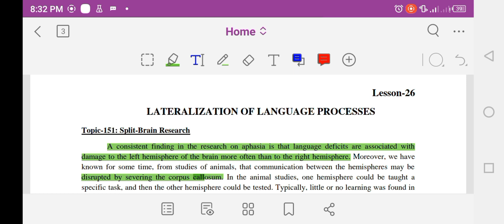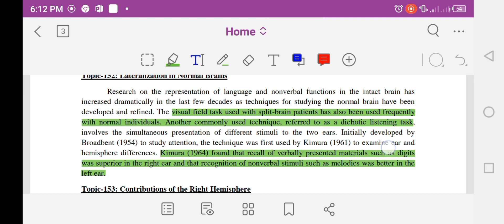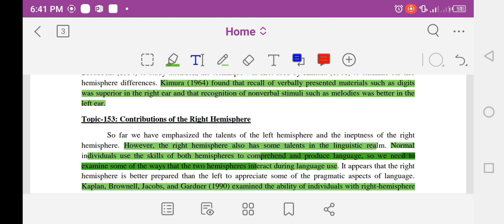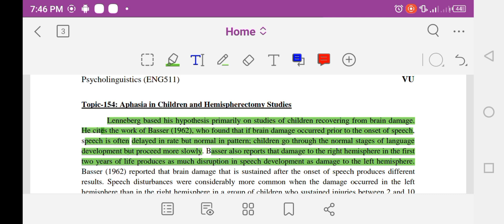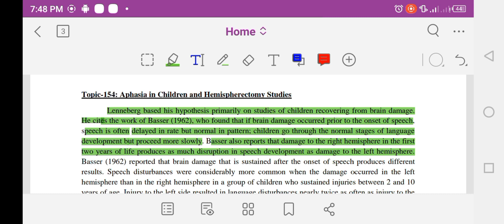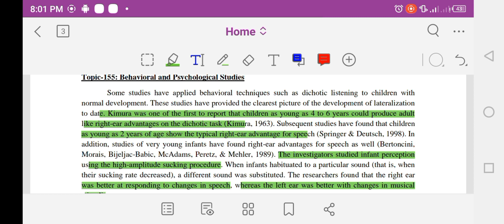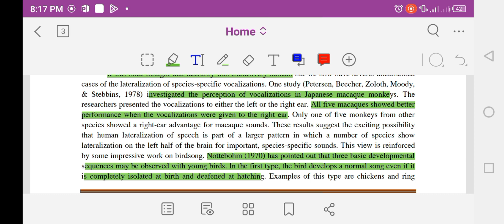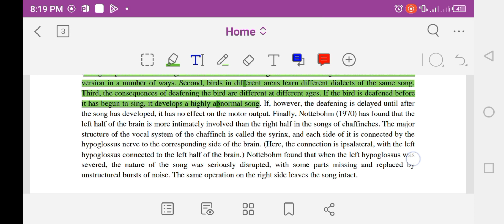Eng 511 Psycolinguistics| Lesson 26|Final term series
Its a study channel.
Here are videos for BS English Linguistics students.